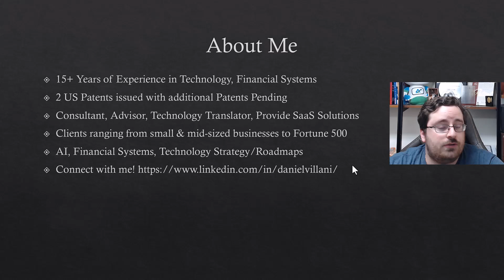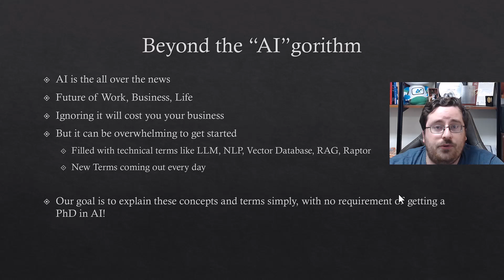Beyond "AI" gorithm - Introduction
Title: Welcome to Beyond AIgorithm - Unraveling the Mysteries of AI

Description:

Dive into the fascinating world of Artificial Intelligence with our new series, Beyond AIgorithm! 🌐✨ Each episode, we'll break down complex AI concepts into easy-to-understand explanations, exploring how these technologies are shaping our future.

What to Expect:

Episode 1: Discover the power and potential of Large Language Models (LLMs). What are they, and how are they changing the landscape of digital communication?
Episode 2: Uncover the magic behind Vector Databases and their crucial role in powering AI applications.
Future Episodes: Delve into Neural Networks, AI in daily life, ethical considerations, and much more!

Stay Informed: Keep up with the rapidly evolving field of AI and understand the technologies that are transforming our world.
Engage with Experts: Hear from leading scientists, industry experts, and thought leaders who bring deep insights into each topic.
Interactive Learning: Our Q&A segments allow you to get your most pressing AI questions answered.
Join Us on This Journey:
Whether you're an AI enthusiast, a professional looking to enhance your knowledge, or simply curious about how AI technologies work, Beyond AIgorithm is your gateway to understanding AI in a clear and accessible way.